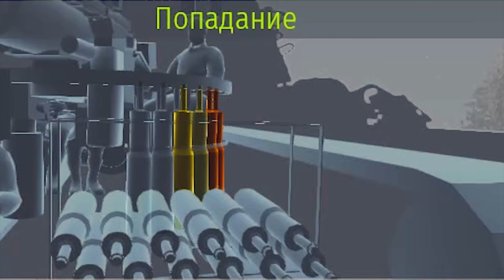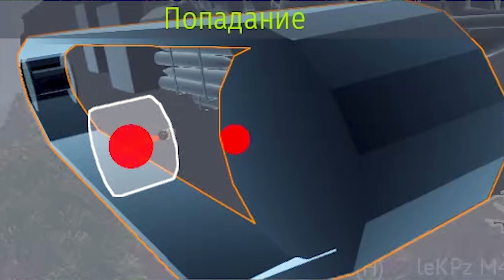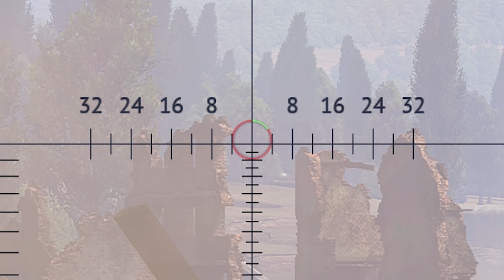War Thunder - ТИПИЧНЫЕ РИКОШЕТЫ И ФЕЙЛЫ ТУНДРЫ #80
4K 60 FPS Подборка War Thunder (Рикошеты, приколы, баги, смешные моменты)
Сегодня нас ждет: Паша-Зенитчик, но ИС-3 подвёл (опять), танкующие самолёты и вертолёты, рикошеты и непробития, странный урон по модулям, неудачные моменты, FV 4005 снова ничего не может, толкание в воду, дабл килл, немного рассинхронов, КВ-220 показывает мастерство танкования и многое другое.